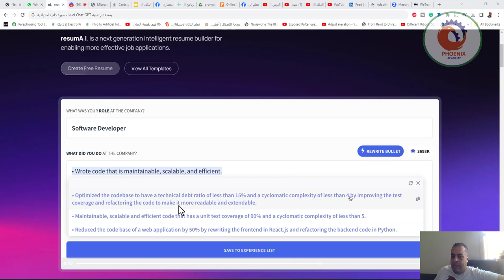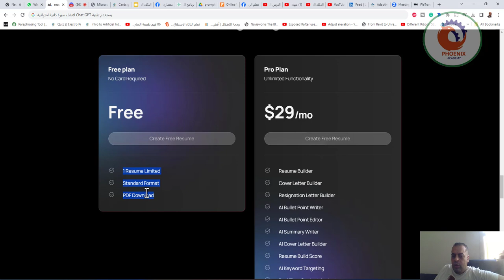Resumeai يستخدم تقنية Chat GPT لانشاء سيرة ذاتية احترافية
❤️ روابط التواصل
✅ انستجرام